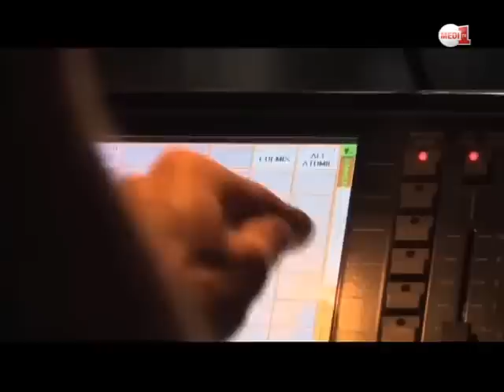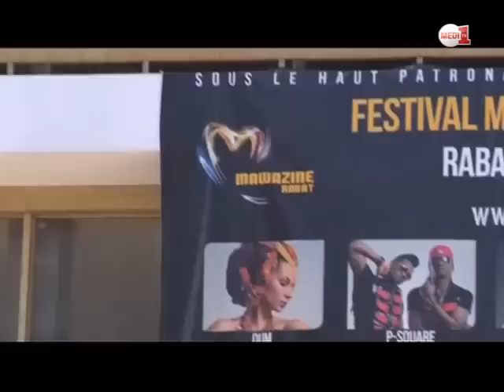الحلقة السادسة من موازين 2015 مع: إليسا - مجموعة مازاغان- مجموعة بلاسيبو - باربرا هندريكس